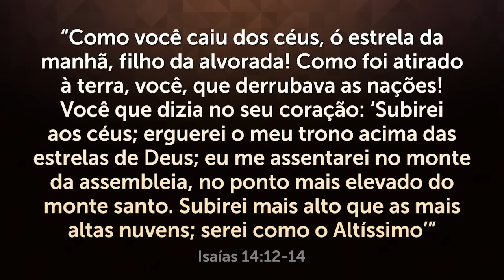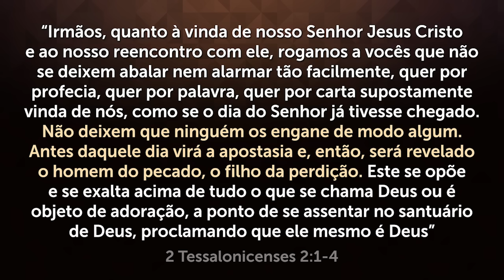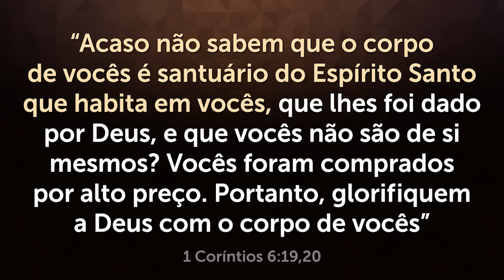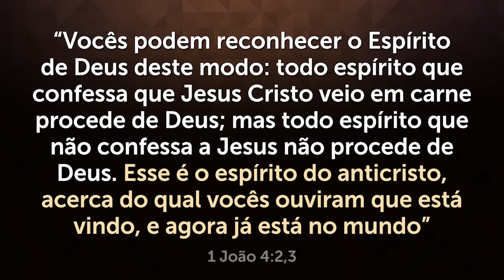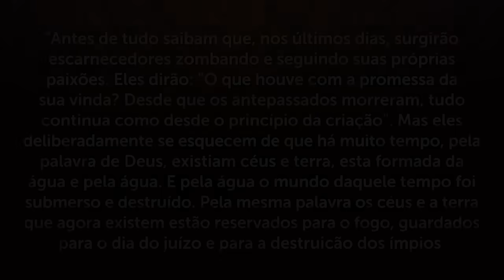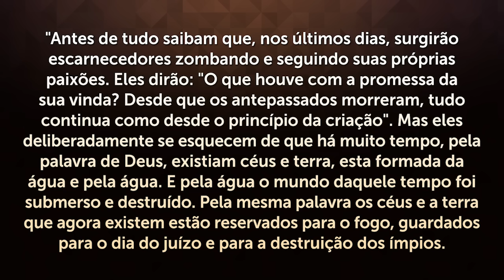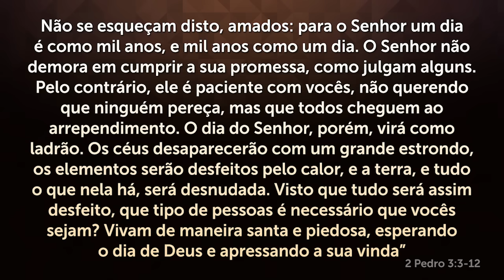A PROVA de que o ANTICRISTO já está na TERRA - Você vai se SURPREENDER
O Anticristo já está agindo na terra e logo ele se revelará a toda a humanidade! Assista este vídeo até o fim e compartilhe.